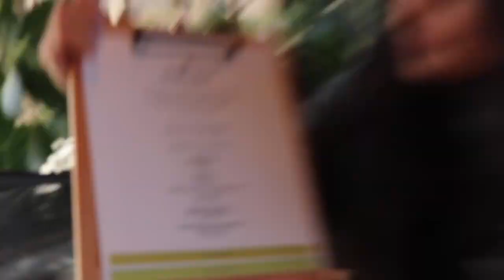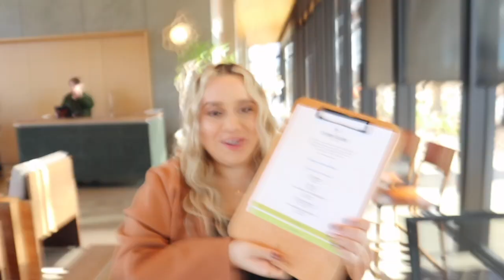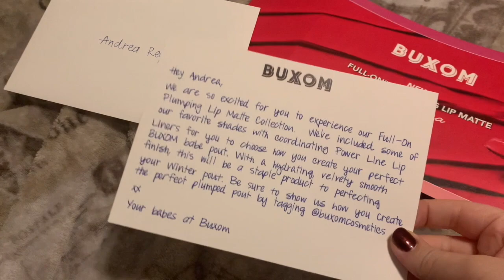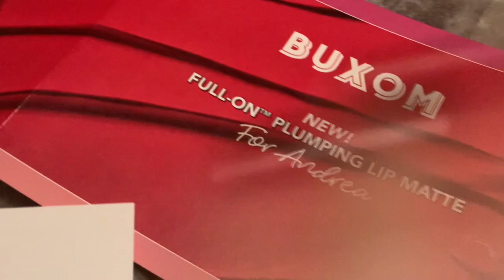VLOGMAS 2022 WEEK 3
The perfect gift for your bestie this holiday season! @insertnamehere hair waver 😍 so you and your bestie can have hair goals together! 😍 insertnamehere code: ‘ANDREALISSETTE’

get $5 dollars off your colourpop order
use the code "5AndreaLissette"

$100 POSTMATES CODE: 9S1CL

UBER CODE: andrear20644ue

thanks